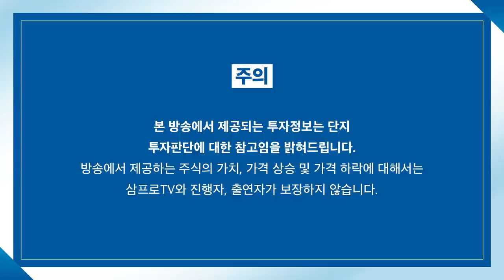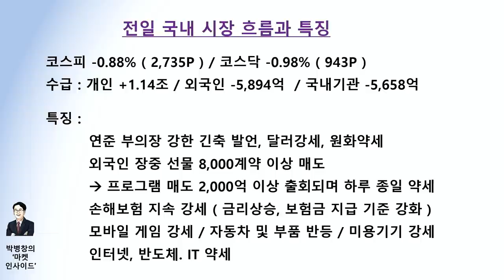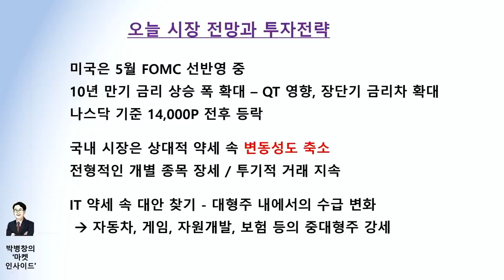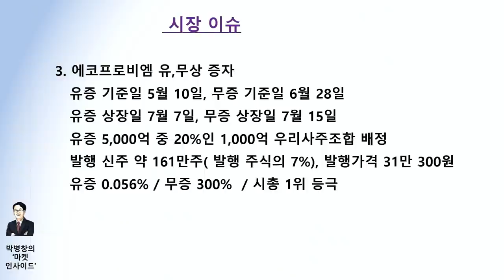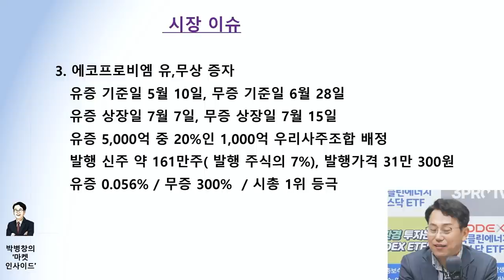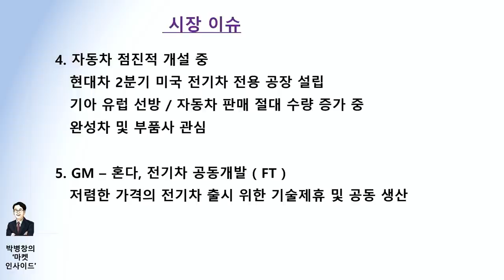[박병창의 마켓인사이드] IT 약세 속 대안은 대형주의 수급 변화에 있다? f.교보증권 박병창 부장